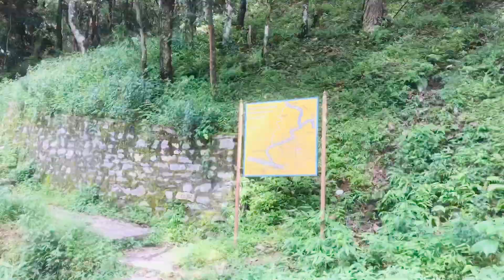Muhanpokhari waterfall || Bhaktapur muhanpokhari